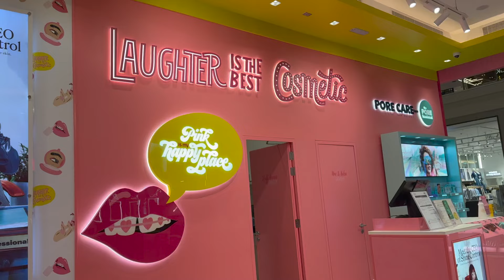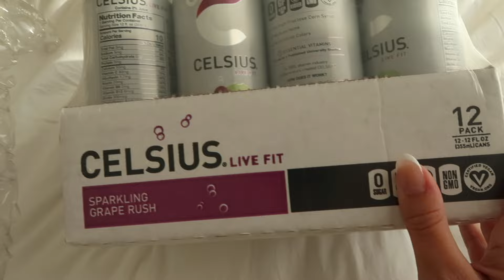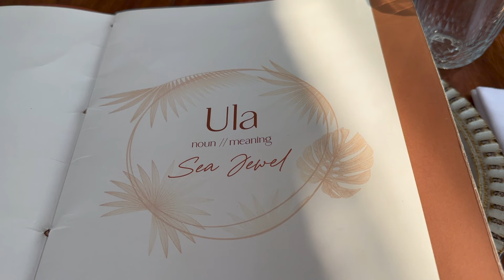WEEK IN MY LIFE LIVING IN DUBAI VLOG | Hannah Isobel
In this video, I take you through a week in my life living in Dubai!! 🇦🇪 here's what we get up to!
Tuesday: Terra Solis beach club
Wednesday: 01:41 Dubai hills mall - Roxy cinema, food and brows!
Thursday: 03:07 Noon order and trying celsius
Friday: 06:02 Apartment updates
Saturday: 11:53 Brunch at Ola on the palm and a beauty & skincare sale!